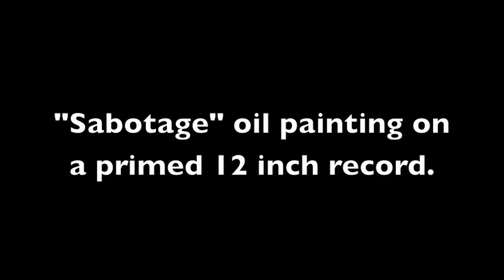Sabotage oil painting video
"art", "Alberta art", "oil painting", "wet on wet", "time lapse", liquid clear"
I started with an idea to paint sunsets and switched direction in the middle. oil painting time lapse video.
music is badly done by me.